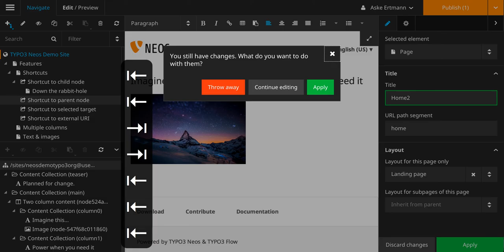Dialogs improvement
Dialogs improvement – Buttons focussed when opened allowing keyboard control